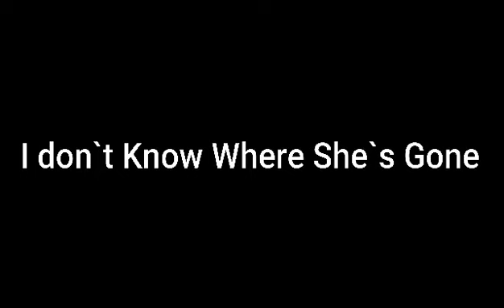SEAN FURY - I DON'T KNOW WHERE SHE'S GONE